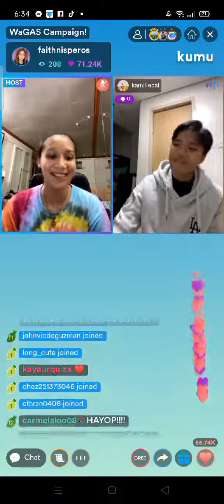Faith Nisperos With K Cal on kumu | VIBE UPDATES